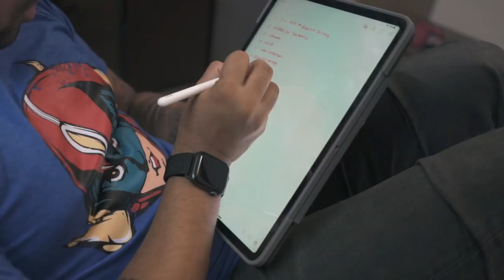WHY I LEFT YOUTUBE.